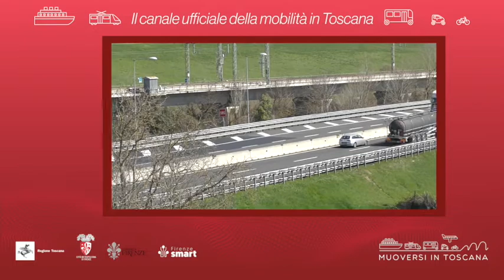Muoversi in Toscana - Edizione delle 14 del 16 ottobre 2022